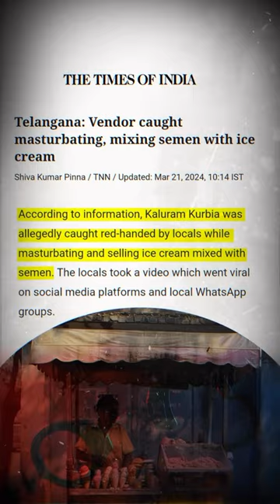Yogi Adityanath And Dhruv Rathi Face Off Over Exposing Shop Name Plate Scandal!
CM Yogi vs Dhruv Rathi on expose Shop Name plate.